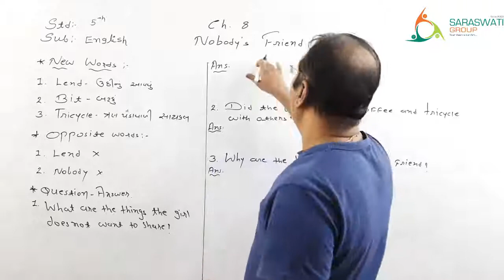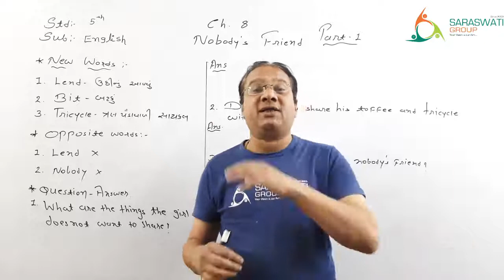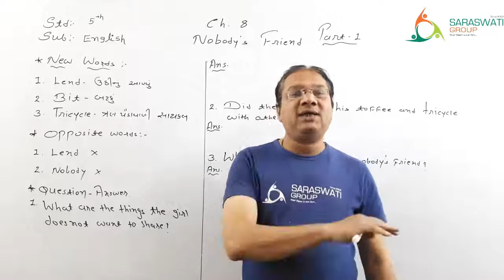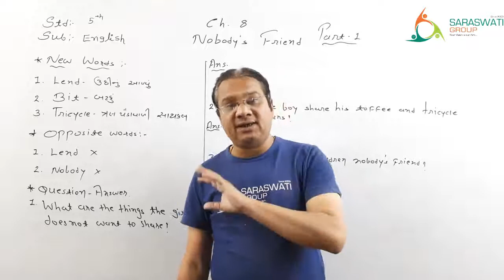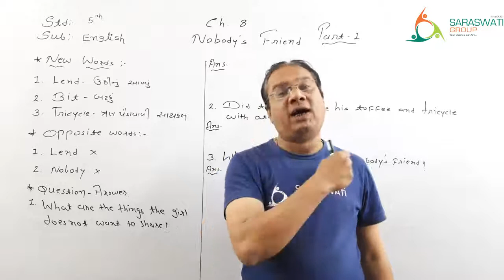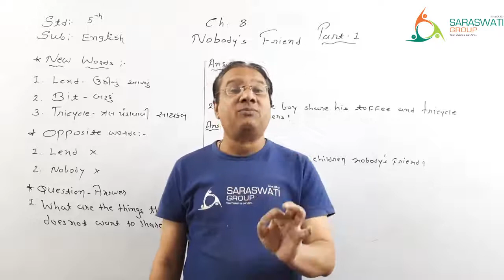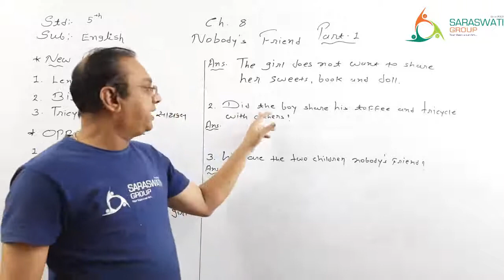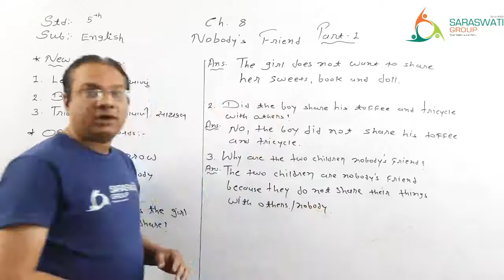ENGLISH II STD 5 II CH 8 NOBODY'S FRIEND II PART 1 II GUJARATI MEDIUM II